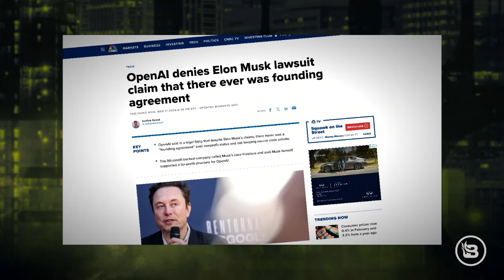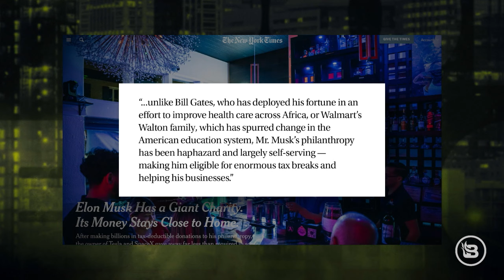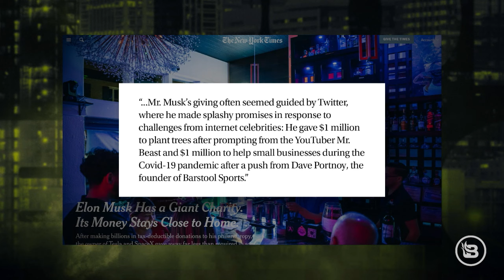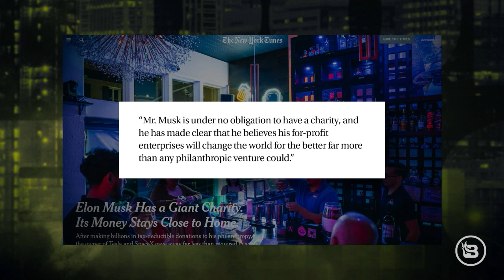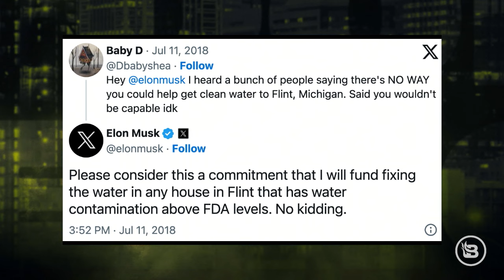Elon Musk vs. NYT: Defending Capitalism, Freedom & Wealth | Ep 863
Join Stu Burguiere as he dives into the high-stakes battle between Elon Musk and the New York Times over capitalist values. At the heart of the controversy is Musk's sovereign right to his wealth and the underlying principles of capitalism that champion individual freedom and economic choice. This episode tears apart the NYT's critical stance on Musk's financial decisions and defends the essence of capitalism. Moreover, we're joined by Mike Rowe of "Dirty Jobs," who shares his visionary approach towards education and work ethic, challenging conventional norms. We also shine a light on Joe Biden's classified documents controversy, offering fresh perspectives on the political landscape. Don't miss this riveting exploration of freedom, work, and power in today's society.

(00:00) Elon Musk's controversial statements and actions.
(05:05) Elon Musk's philanthropy and its inconsistencies.
(09:29) Elon Musk's charitable foundation and criticism of its donations.
(14:26) Capitalism and its impact on society.
(20:04) Life's twists and turns.
(25:30) Mike Rowe on the value of dirty jobs and innovation.
(30:17) Mike Rowe on the value of college and skilled trades.
(34:31) Work ethic curriculum in high schools.
(38:32) State of the Union, political leaders, and election.

Stock up on all the food kits your family needs at my - You’ll get each kit for $200 OFF